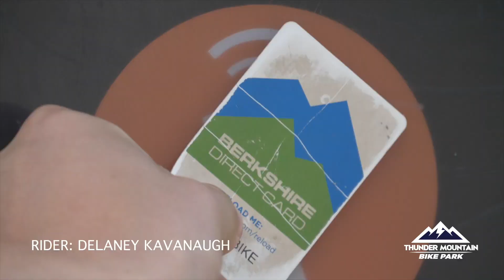RAW 100 THUNDER MOUNTAIN BIKE PARK - Delaney Kavanaugh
Delaney Kavanaugh shreds our  Pro Line "Fort Hill" and transitions to some of our roots and rocks single track.
Thunder Mountain Bike Park is one of the best bike parks in the United States and is known for being New Englands #1 Outdoor Adventure Destination offering whitewater rafting, zipline courses, adventure park, mountain coaster, bar & grill and beautiful mountain top accommodation.

Director: Tino Specht
Camera: Tino Specht, Jacob Sheppard-Saidel
Edition: Nomade Media House
Producer: Nomade Media House